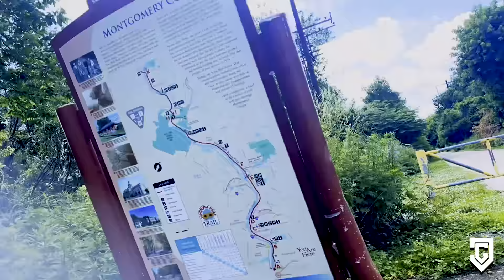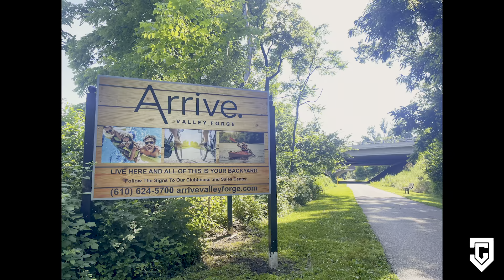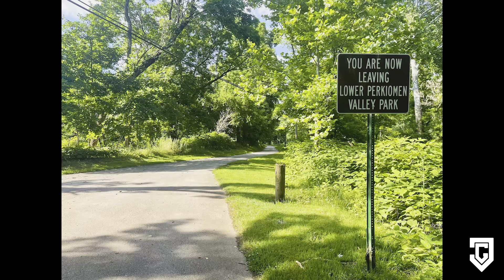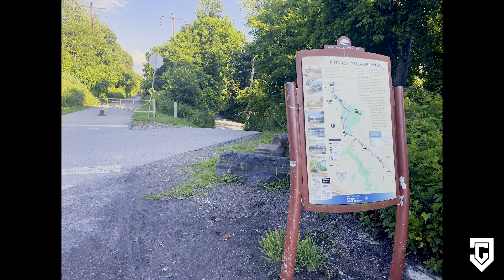85 MILE Bike Ride - (Personal Best) - "Kalidescope" by BADBADNOTGOOD and "Decibels" by Jidenna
I recently rode my longest bike ride ever across multiple counties and national parks in Pennsylvania. 85.46 miles to be exact! Includes Music: "Kalidescope" by BADBADNOTGOOD and "Decibels" by Jidenna

Shot on iPhone 12 max. Edited by myself (Jarold Guzman)